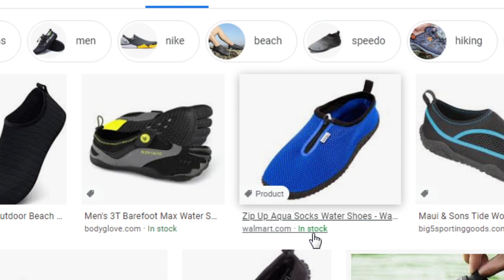Cool Hats - #67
Eden Streak Run #67 - The Binding of Isaac: Afterbirth+
1028-1 R.I.P.